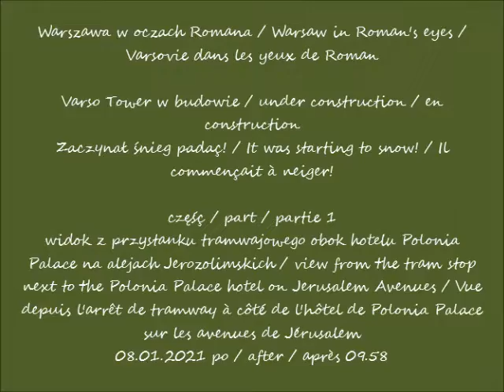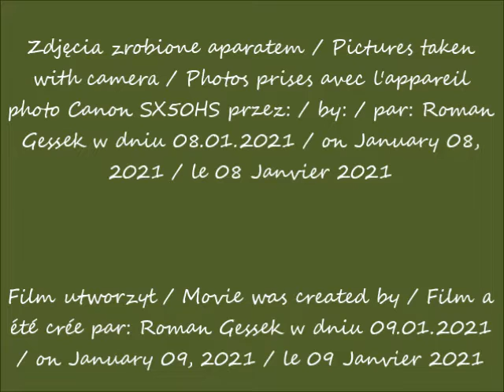2021 01 08 Warszawa Varso Tower w budowie cz 1 widok z przystanku tramwajowego obok hotelu Polonia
Zaczynał śnieg padać! / It was starting to snow! / Il commençait à neiger!
widok z przystanku tramwajowego obok hotelu Polonia Palace na alejach Jerozolimskich / view from the tram stop next to the Polonia Palace hotel on Jerusalem Avenues / Vue depuis l'arrêt de tramway à côté de l'hôtel de Polonia Palace sur les avenues de Jérusalem
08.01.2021 po / after / après 09.58